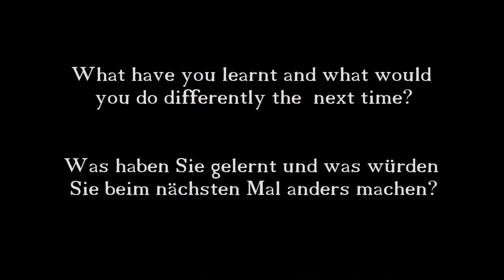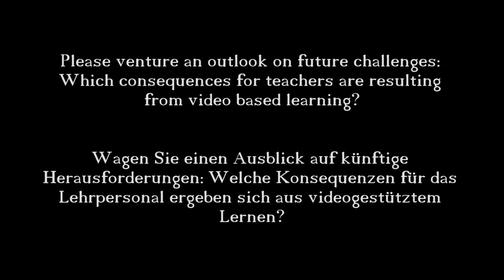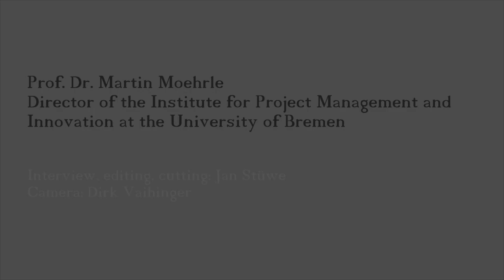Learning with video based lectures in higher education pt3 (German)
Prof. Martin Moehrle from the University of Bremen talks about his experiences with video based lectures. Part3: Expectations fulfilled? | Improvement Suggestions | Outlook